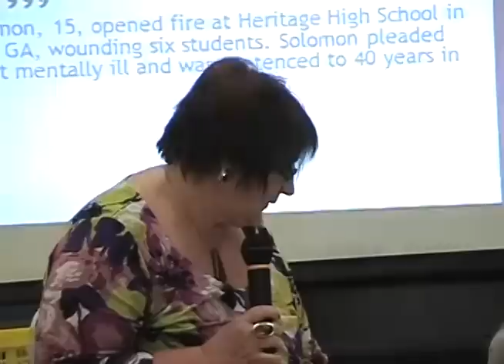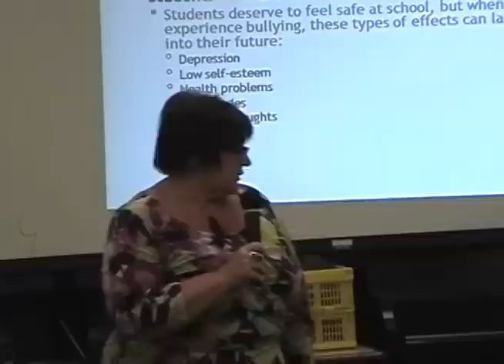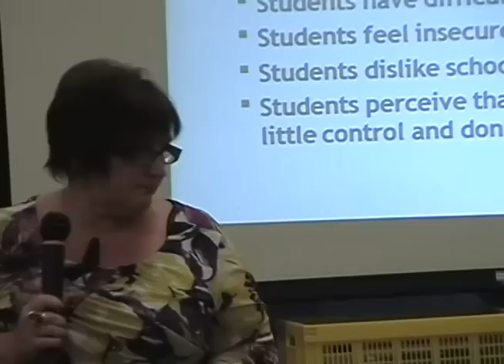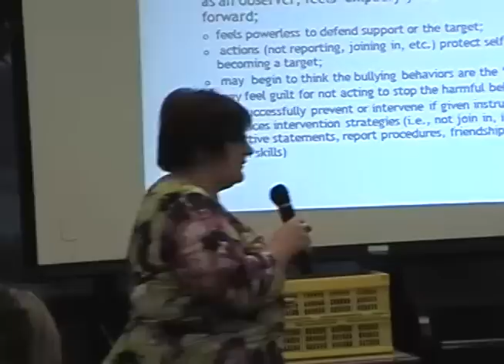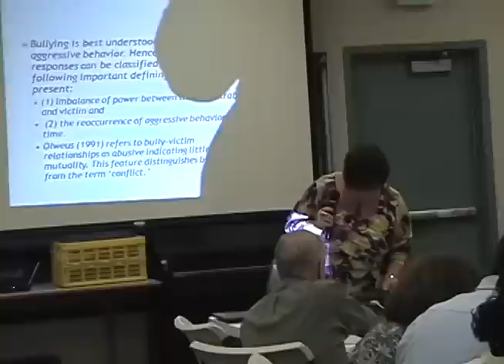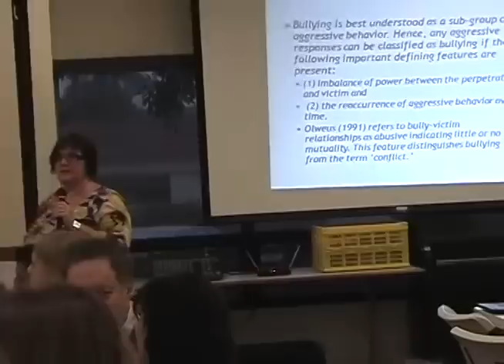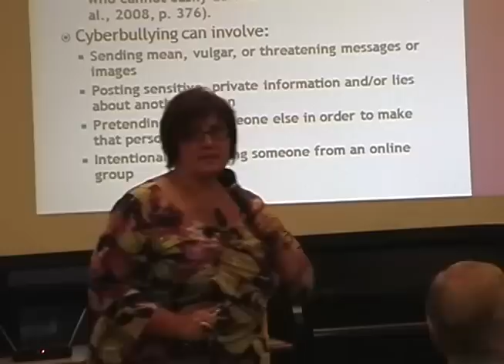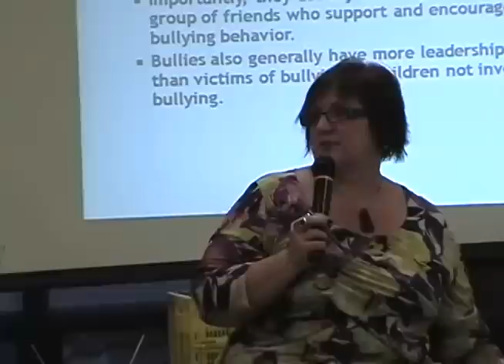"Impact of School Bullying" - Nancy Meyer-Adams - 8/12/10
"Impact of School Bullying"
On April 20, 1999, the day of the Columbine High School massacre, the impact of school bullying became a major focus of school district administrators, teachers, parents, researchers  and the media nationwide. Prior to the attention that the Columbine shootings brought to this topic many schools, teachers, parents and administrators had an attitude of "kids will be kids" or "they will grow out of it" when faced with the topic of bullying. While Columbine, Red Lake High School, Virginia Tech and even more recently the cases of Phoebe Prince in Massachusetts and Michael Brewer  and Josie Lou Ratley in Deerfield Beach Florida make the headlines, bullying, or low-level school violence happens every hour of every day. Bullying victimization is estimated to affect 15-20% of the U.S. student population. Even students who are not experiencing bullying can be victimized by the presence of chronic  low- level violence on a daily basis.
 This presentation will include a discussion on the myths and truths of bullying, cyberbulling, how to recognize when a child is being bullied, what school personnel and parents can do when bullying is occurring and preventative measures to protect children from being the victims of a bully.